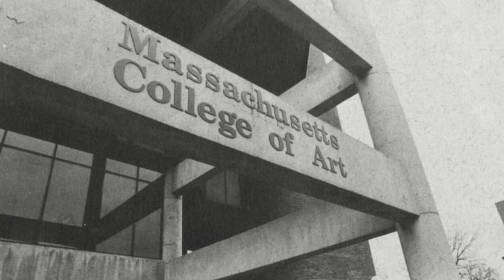Beyond Belief | The Allagash Waterway Abduction: A Chilling UFO Encounter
Venture into the heart of the Maine wilderness, where in 1976, an inexplicable event shook the lives of four men on a seemingly peaceful fishing trip. This episode of "Beyond Belief: Yuna's Mysteries" dives into the Allagash Waterway Abduction – one of the most documented and intriguing UFO encounters of the 20th century.

Journey with Yuna Waters as she meticulously explores the events of that fateful August night. Through in-depth research, firsthand accounts, and captivating visuals, we piece together a tale of mystery, wonder, and fear.

Why were these men, experienced outdoorsmen, left traumatized and changed forever? What did they see, and more importantly, what did they experience during their missing time?

Uncover the intricacies of the Allagash incident, from the mesmerizing light in the sky to the polygraph tests and hypnotic regressions that followed. Question, ponder, and delve deep into a mystery that challenges the very fabric of our understanding.

Video title: The Allagash Waterway Abduction: Unearthed Mysteries

The episode sheds light on the Allagash Waterway Abduction, but also touches upon:

The phenomenon of missing time in UFO encounters
Hypnotic regression and its role in uncovering hidden memories
The significance of polygraph tests in validating abduction accounts

🔔 Join Beyond Belief Yuna's Mysteries to watch videos about UFOs, paranormal encounters, and the world's most perplexing mysteries

✅  About Beyond Belief Yuna's Mysteries:

Dive deep into the unknown with the enchanting Yuna Waters as your guide. "Beyond Belief" offers a captivating journey through tales of UFOs, paranormal encounters, and the world's most perplexing mysteries. With a blend of factual accounts, expert insights, and an insatiable curiosity, Yuna illuminates the shadows of the unexplained. Are you ready to question everything you thought you knew? Join us and embark on a voyage beyond belief.

Unravel the world's most perplexing mysteries, from eerie UFO encounters to the unexplained paranormal. Experience the allure of the uncharted with me.